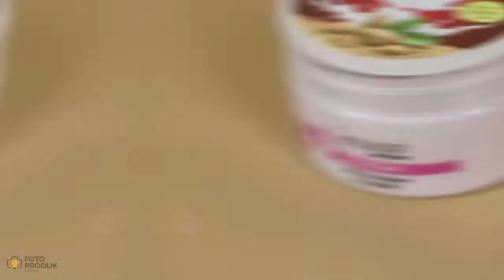Beauty Product Body Scrub Goat Milk by FPK